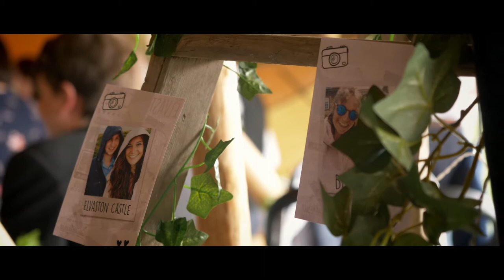G&M Wedding Film, Bridge House Barn, BehindTheLens.Art I Marquee Tipi Wedding I Wedding Video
A Romantic Wedding Film | Tipi Wedding - Cinematic Wedding Film I UK I Bridge House Barn - Kibworth, Leicester - Wedding video - BehindTheLens.Art